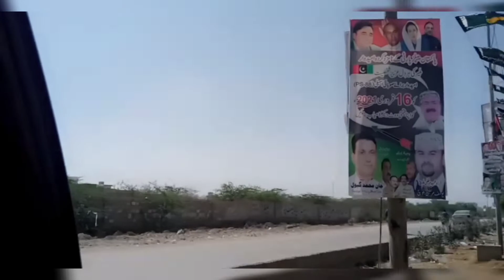MEET MY MAMU✨|| SUBSCRIBE || LIKE || SHARE.